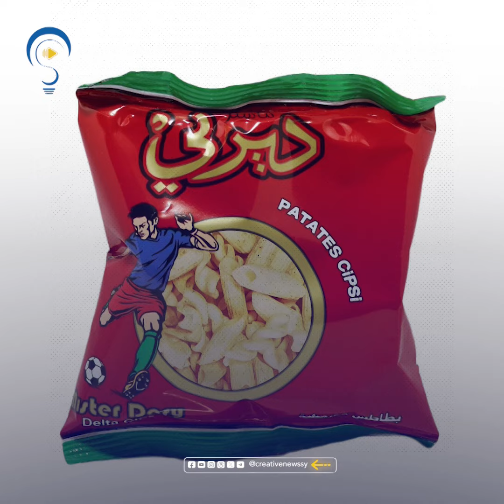جمعية حماية المستهلك.. من المستهلك